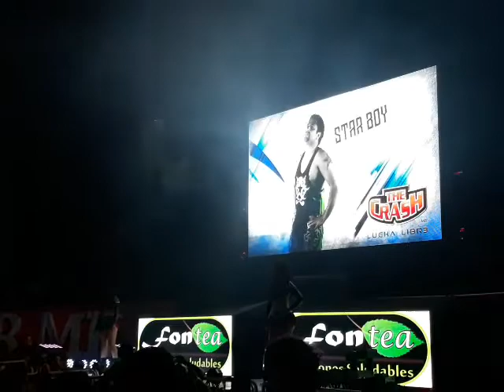The Crash Zarco/Viento & StarBoy vs Xperia/Craven & Súper Calo Jr